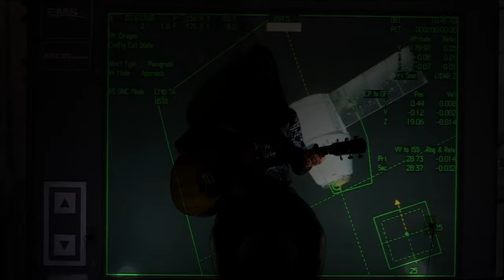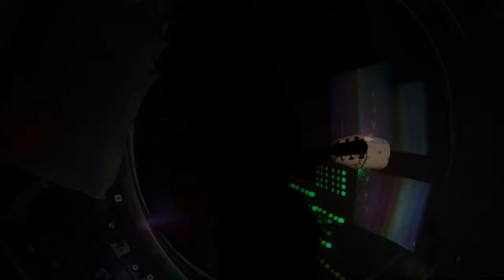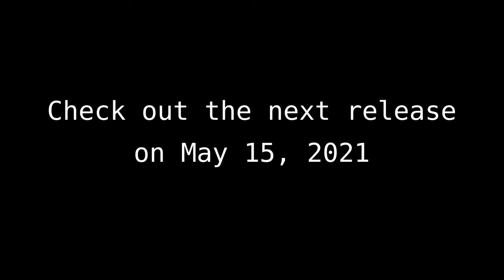Padovani's Death - A Homecoming (Official Music Video)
Hey, is there anyone there?
I'm running out of air
But far above despair

Hey, can anybody hear?
I'm putting on my gear
And taking off the fear

I'm turning away from the nothing
And aiming for the earth
I'm turning away from the void
And now I'm coming again
Coming again, coming

Hey, can I get through?
I want to hear from you
What I'm supposed to do

Hey, this is Major Tom
Now I can see home
It looks like a dome

Coming again

Coming down in a while
Falling from the stars
Falling as a star
In a burn

Drums - Ramon Mantuan
Guitar and backing vocals - Enrico Gance
Shooting - Roberta Oliveira e Guilherme Padovani
Writen and produced by Guilherme Padovani